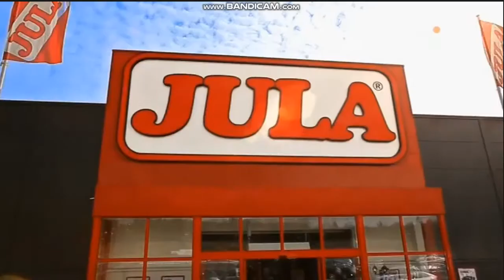Need For Speed Most Wanted Reklama 2012 Playstation 3